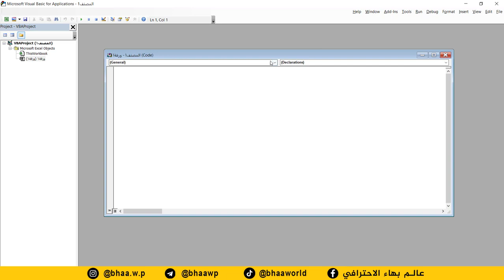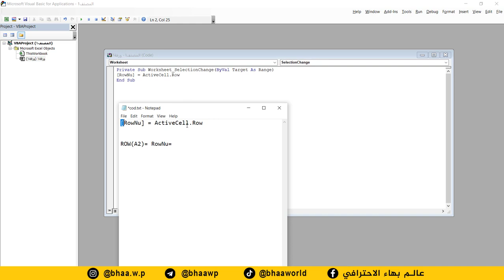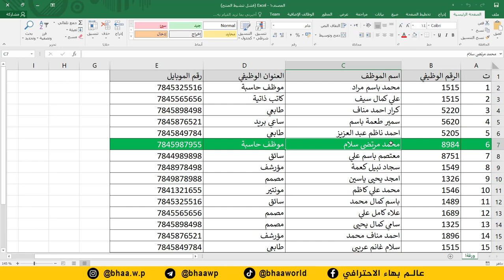كورس دكتور اكسل | المحاضرة 7 | تحديد الصف كامل بمجرد النقر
طريقة الانضمام لمنصة عالم بهاء الاحترافي التعليمية